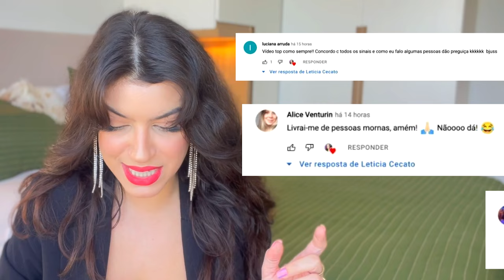04 PASSOS PARA SER MAIS MULHERÃO ✨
Você sente que precisa parecer mais mulherão?
Amiga, existem truques secretos que você vai executar todos os dias que não tem erro. Todo mundo vai te ver como um mulherão e isso vai te tornar cada dia mais uma mulher confiante, forte e  com autoestima elevada.
Onde chegar, será respeitada, porque você sabe exatamente o que fazer para parecer um mulherão!
Por muito tempo as pesoas me viam como menininha, delicada, fofinha, incapaz de conseguir se impor - mas o jogo virou não é mesmo?